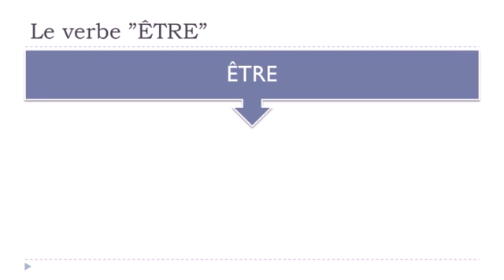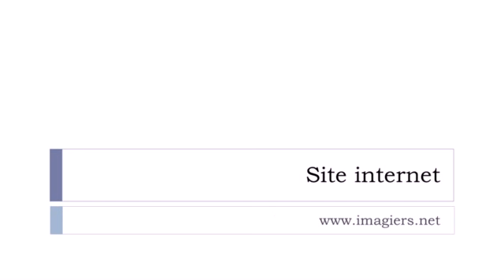Lezione di francese # Verbe ÊTRE = Indicatif = Passé simple